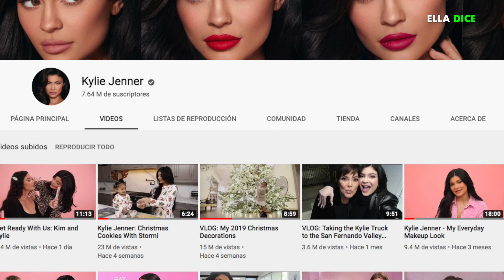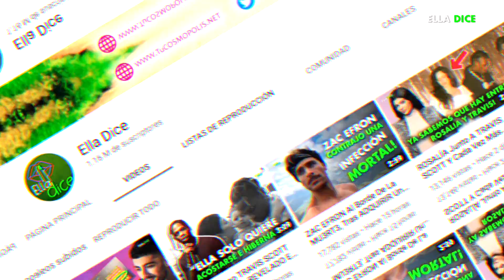KYLIE JENNER Aprovecha Su Nuevo Tutorial Para Hacer Una Nueva CONFESIÓN Sobre La MATERINIDAD!!!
KYLIE JENNER Aprovecha Su Nuevo Tutorial De Belleza Para Hacer Una Nueva CONFESIÓN Sobre La MATERINIDAD!!!